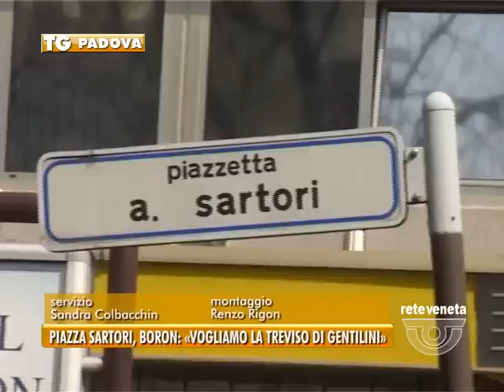23/03/2015 - PIAZZA SARTORI, BORON: «VOGLIAMO LA TREVISO DI GENTILINI»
PADOVA TG (lunedì 23 marzo 2015) - Una Padova come la Treviso di Gentilini. E’ da qui che parte il progetto di città sicura della giunta guidata da Massimo Bitonci. Il primo intervento oggi in piazzetta Sartori, divenuta zona di bivacco, rifugio di sbandati e spacciatori. I lavori prevedono di togleire fioriere e panchine, proprio su modello di Gentilini.
Un modo per sconfiggere il degrado ma anche per rendere questi luoghi più vivibili, tant’è che è allo studio anche un progetto di riqualificazione per trasformare la piazza nella sede di mercatini e manifestazioni.
Prossimo intervento in programma entro Pasqua in Piazza de Gasperi.